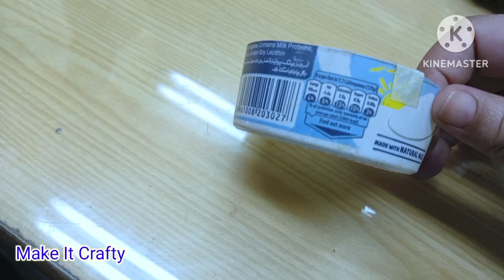CREATE a Stunning DIY Tripod in 7 Easy Steps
Create a professional-grade DIY tripod with these easy 7 step! Say goodbye to blurry video clips and hello to stunning clarity. This homemade tripod tutorial will guide you through choosing materials, building your unique tripod  and elevate your videography game. From choosing materials to adding the perfect finishing touches, we have you covered. Build your unique tripod with everyday use materials.

Special thanks to the entire YouTube community for inspiring me to create this DIY tripod. Your creative ideas helped me solve my recording woes!

This is a craft tutorial channel and on it you are going to watch tutorials on home decor items, and DIY projects for your special occasions like birthdays, wedding anniversaries, Eid's, mother's day, father's day etc. My aim is to make DIYS and crafts easy for you so that you'll be able to craft and do DIYS yourself for your special occasions or to earn your living so be with me and learn these useful hacks, be inspired to do it all yourself.  Make It Crafty